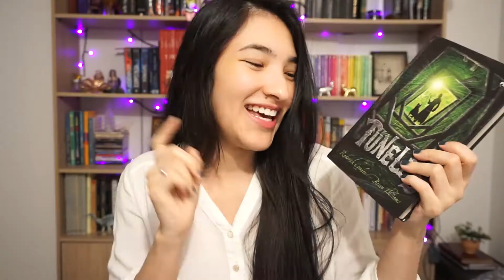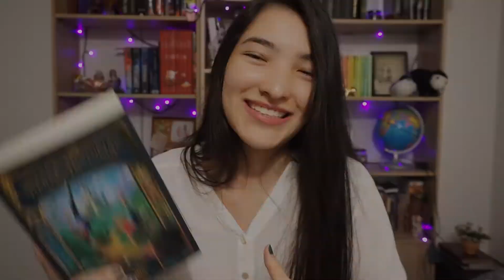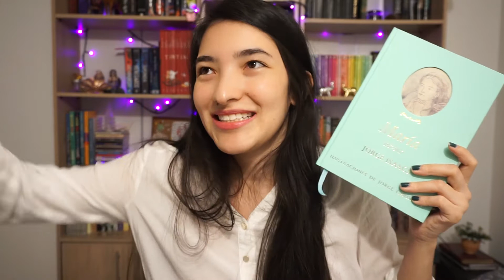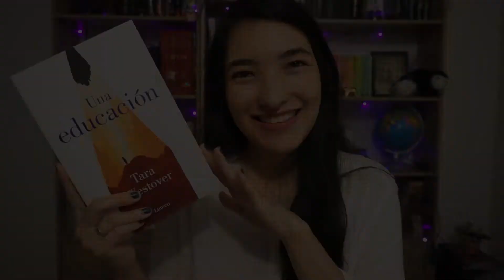BOOKTAG vida de Agatha Christie 📚🔎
❤️ ¡Bienvenidos!
Hoy hacemos el Booktag de Agatha Christie con datos de su vida. Me encantó porque pude hablarles de libros que jamás les había mencionado y hacerles nuevas recomendaciones.
Gracias por etiquetarme lectoresaficionados.
¿Cuál fue el primer libro que leyeron por gusto? ¿Han leído algo de Agatha Christie?
Gracias por estar aquí, felices lecturas ✨📚